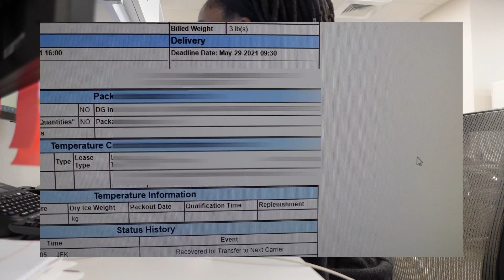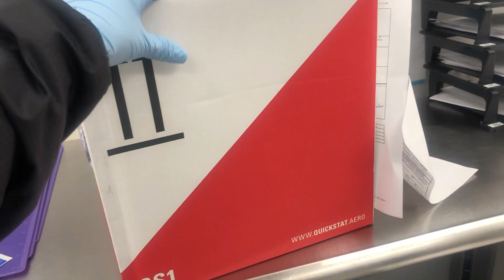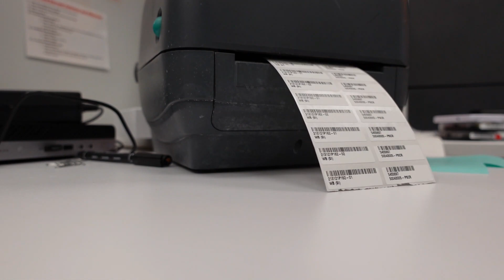BUSY ON CALL SHIFT Over 20 Samples - Day in the Life of a Clinical Laboratory Scientist | Risa B.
Hey everyone! This week's video is of my very busy on call shift during a holiday weekend, I received over 20 samples tubes to work with! I forgot to mention in the video that for normal weekends I am on call 1 Saturday every other month & holiday weekends are on a volunteer basis since you're on call for two days.

Let me know any videos you would like to see next!